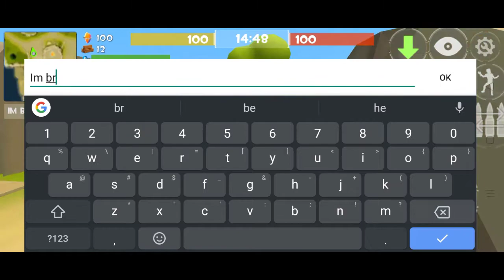Rocket Royale|Imposter in enemy team core wars-7vs5